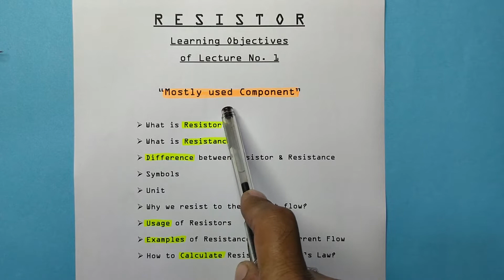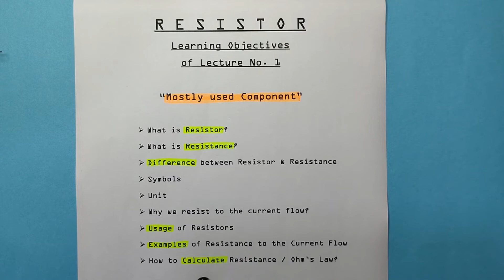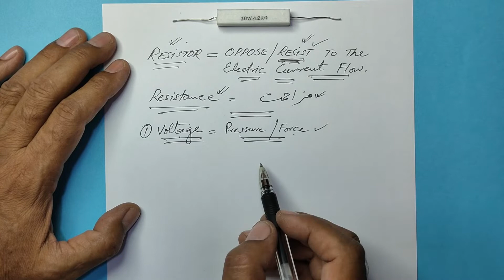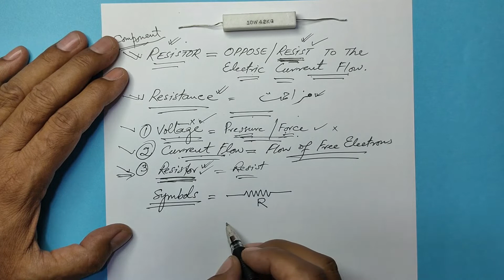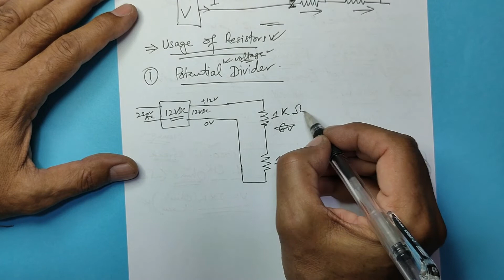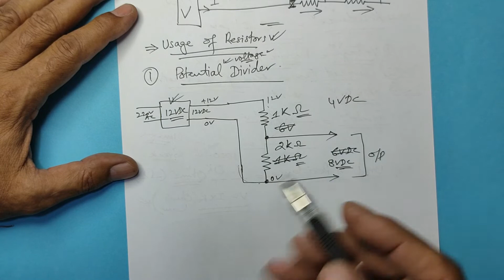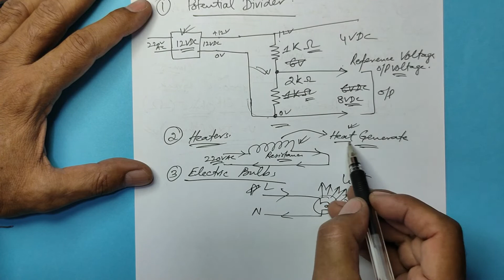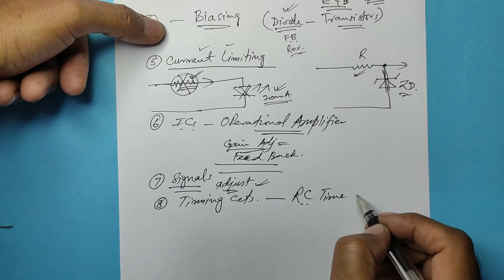Resistor and Resistance Difference - Usage and Calculations. (Urdu/Hindi) - Lecture No. 37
Assalam o Alaikum (Hi) Viewers,

Today, I am explaining about the most commonly used passive component i.e. “RESISTOR”

          Difference between Resistor & Resistance

          Symbols of Resistor

          Unit of Resistance

          Why we resist to the current flow?

          Usage of Resistors

          Examples of Resistance to the Current Flow

          How to Calculate Resistance